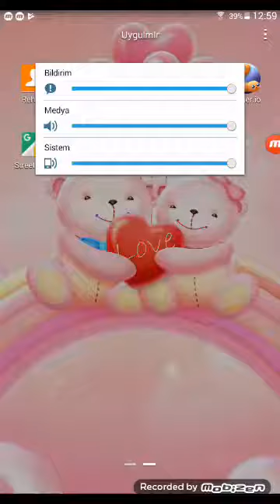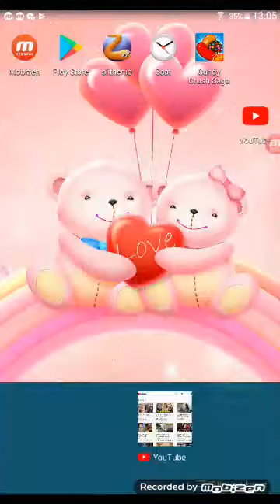Clash royale oynadım